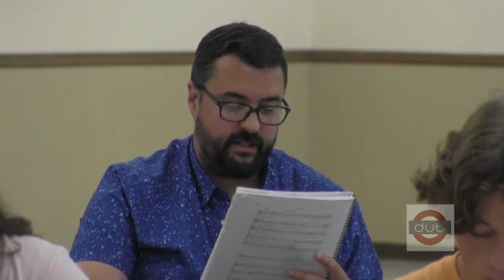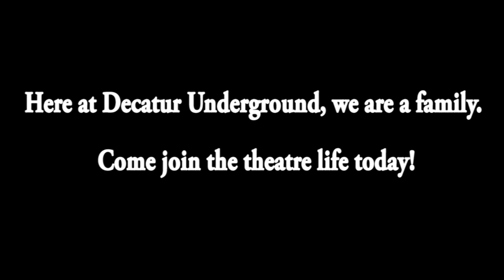Decatur Underground Theater Bye Bye Birdie Documentary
Decatur Underground Theater is proud to present Bye Bye Birdie, performing this month at the Decatur Civic Center. Bye Bye Birdie is a musical that tells the story of Conrad Birdie, a famous singer about to go into the army.  He has a chance to give his biggest fan "One Last Kiss" before he leaves.  It is a funny, sweet and colorful show for the whole family.  Decatur Underground Theater had a great time putting this on for Decatur and surrounding communities and we wanted to show you some behind the scenes footage and the familial times that we have.